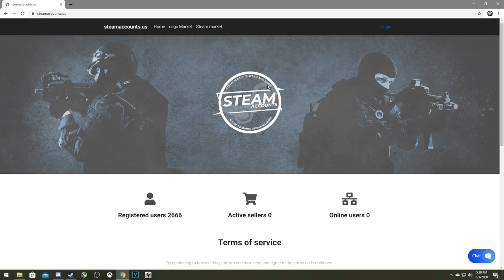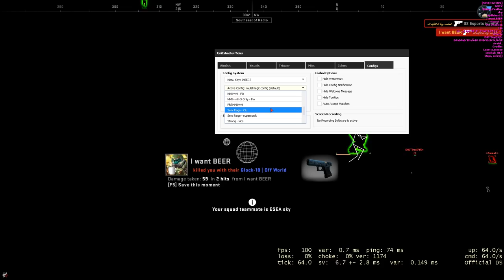Are level 200, cutit si joaca cu hack.... - CS:GO DangerZone Hacking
Specs :

- Cpu : i7 8700k 5.2 ghz
- Gpu : MSI GeForce GTX 1070 Ti Armor @2100mhz
- Mobo : MSI Z370 TOMAHAWK
- Ram : Crucial 24 GB DDR4 3466 MHz cl18